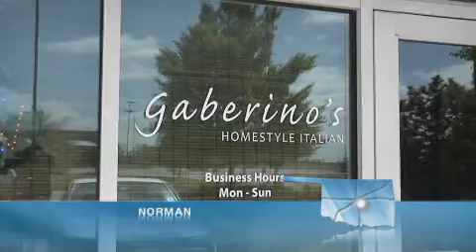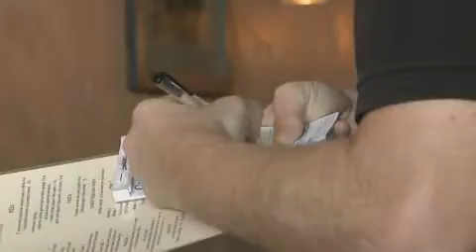Gabarinos Homestyle Italian Restaurant in Norman Oklahoma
Originally aired on Discover Oklahoma. Dino Lalli spotlights the Norman Italian restaurant featuring family owned recipes including the "100 year old (recipe) meatball"! Lasagna, manicotti, stuffed mushrooms... but save room for the "heavenly" Italian creme cake!